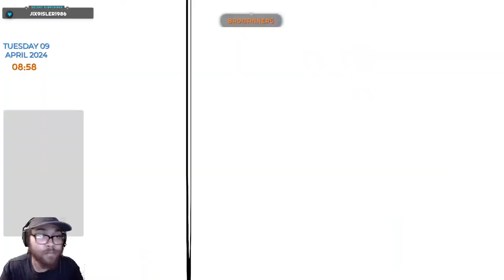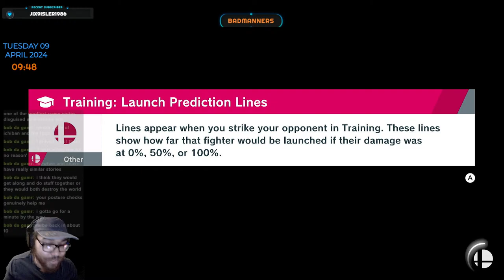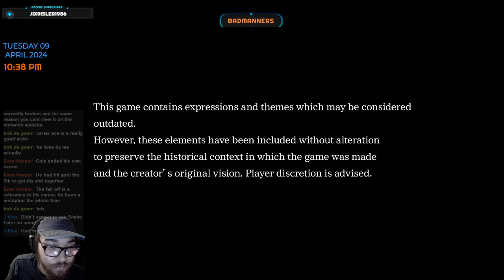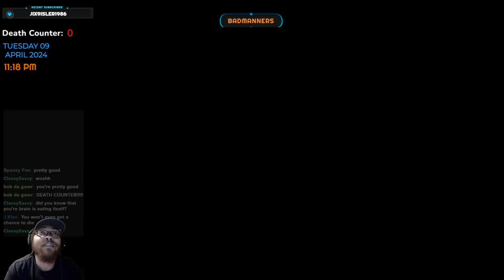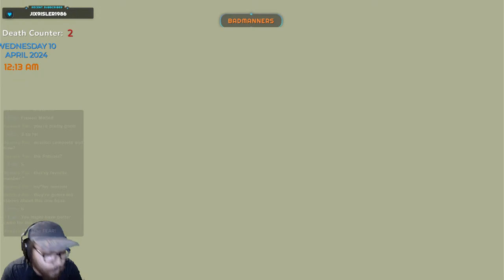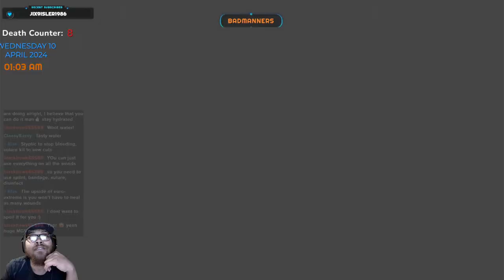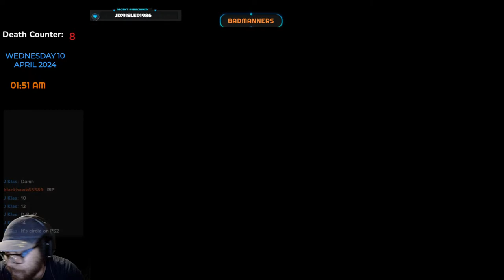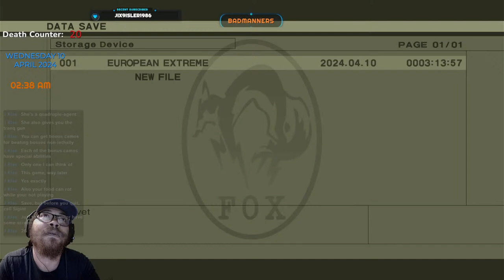Smashing/Splatooner Plays Metal Gear Solid 3: Snake Eater (Blind, Euro Extreme Mode)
We made it Random Chatters and Moderators! Metal Gear Solid 3: Snake Eater gameplay is finally here! We're gonna start with  Smash Ultimate Snake content, and then maybe transition into some Splatoon depending on the vibes at the time- but after all of that, we dive blindly head first into MGS3:SE and see how much we can accomplish before it gets to late into the night! With my Random Mods and Chatters, I know i'll have a blast!

- I've never played this game before, but if my fresh 50 hours of Metal Gear Experience has taught me anything, I know that this is going to be a hoot and a holler to navigate through. From Cutscenes to Trolls, we are in for Hideo's Long Haul, but who knows, maybe we'll speed run this thing eh? -

Post Stream: You guys are insane for choosing this difficulty, but we're making some solid progress! We snuck around a lot, we gave a few Russian employees early retirement, and watched a lot cutscenes. But we're going cook in the next stream, can't wait to see you there!

CHAPTERS: (Watch VODS at 2X Speed for Maximum Enjoyment)
9:00 - Metal Gear Manners Steps on to Scene!

SMASH ULTIMATE
14:50 - I try to input the Codec Easter Egg
24:55 - Mashing intensifies
26:05 - Codec Easter Egg Achieved
42:20 - First Match (We Lose)
59:30 - Our first win!
1:09:36 - The Ness Match up is garbage (We Win from skill alone)
1:22:40 - A Strange match against a Lucas (We Win but it was a cpu)
1:26:00 - Shulk gets cooked
1:34:55 - Short Break!
1:43:15 - We returned

1:54:30 - The Trolls Begin tragically
1:58:00 - We make a decision (That we will regret)(Cutscenes Begin)
2:13:00 - Trolled by controls already
2:23:20 - An awful idea was born
2:35:00 - Gameplay Resumes!/We learn the ropes
2:49:00 - Snake is down bad (Codec Call)
2:57:00 - Trying to find our way
3:05:30 - We Choose violence
3:12:30 - First Death Incoming
3:18:00 - Progress is made to the factory!
3:21:00 - A montage of skill and failure (Brain Working)
3:31:00 - Big Suspense (Is this what this playthrough is going to be like)
3:32:00 - We Found Alfred!(Solokov)(Cutscenes Begin)
3:46:00 - Me and Ocelot share engagement tendencies
3:52:00 - We Continue to find our way (Into cutscenes)
4:03:00 - I turn into House
4:12:00 - More Cutscenes
4:18:50 - SNNNNAKKKKEEE EEEAAATTTTERRRRR
4:39:00 - More Voice Acting out of boredom
4:44:00 - We continue to make our way (Into more cutscenes)
4:52:00 - Actual gameplay begins again
5:05:00 - Trolled by new controls
5:22:30 - A fresh batch of Russian victi-I mean friends await
5:33:30 - Progress is made!
5:39:00 - Cutscenes Begin! Again!
5:48:00 - Crazy gameplay mechanic
5:50:00 - Gameplay resumes but we're done for tonight!